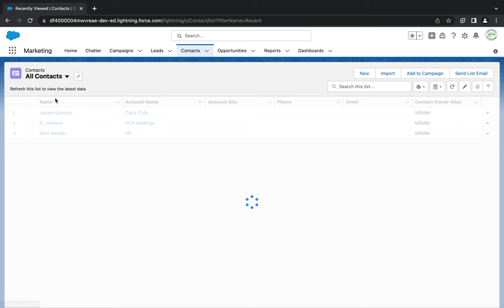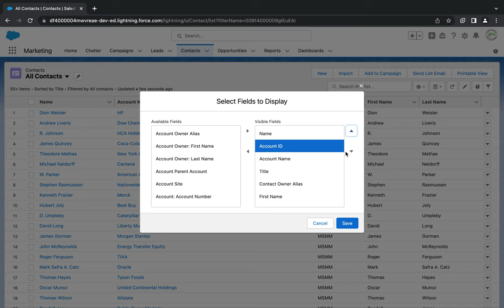How To Add or Remove a Field From a List View in Salesforce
I'm just teaching you all whatever I learning.